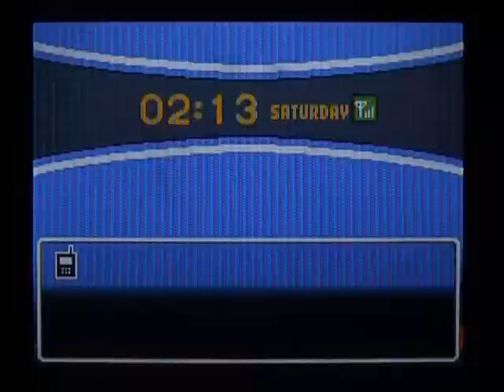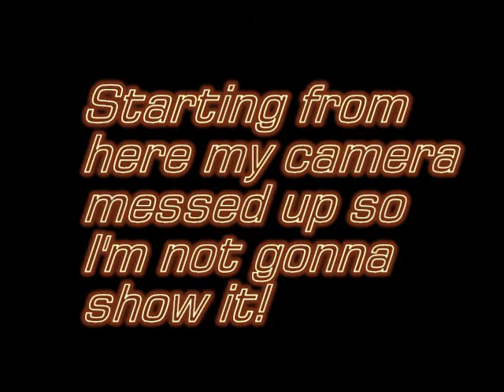Pokemon HG/SS Walkthrough Part 2(2/2) - More Problems!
ok my camera started speeding up and i didn't notice it!
So I promise I will go back and show you them places!
I started filming from the part 2 till the top of the Belsprout tower after the gym,
I will return! :D

Part 2 (2/2) of my ongoing of Pokemon Soul Silver walkthrough! - In this part we finish up route 30/31 and reach Violet city!